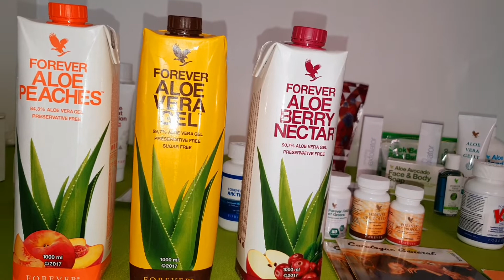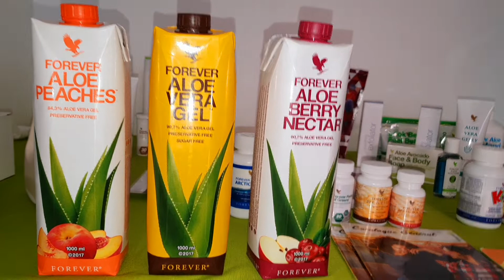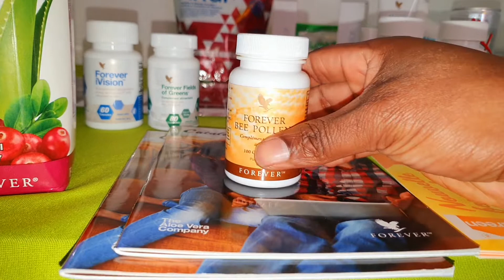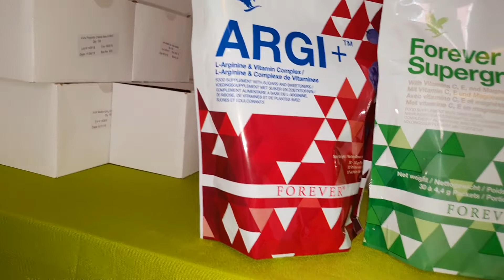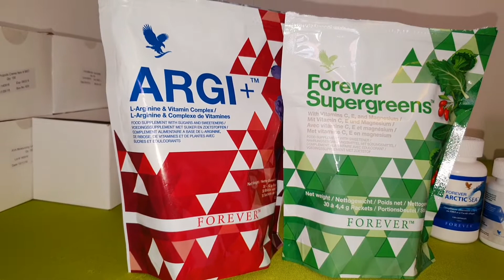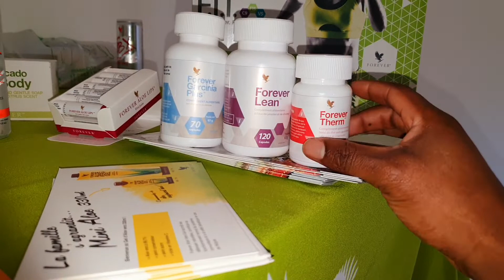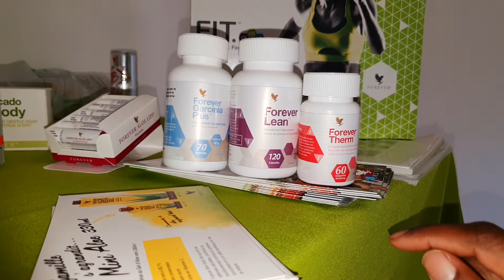Tout le médicament de régime contacté par. 07.77.84.66.48